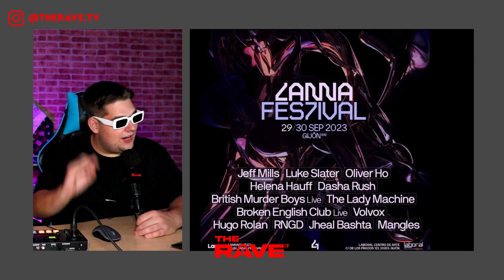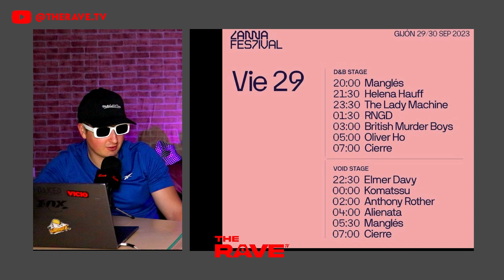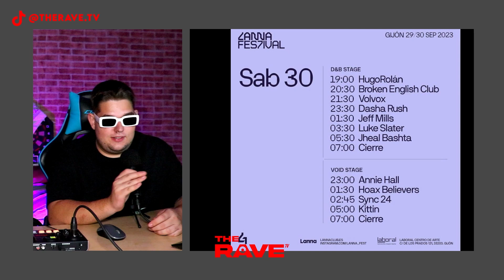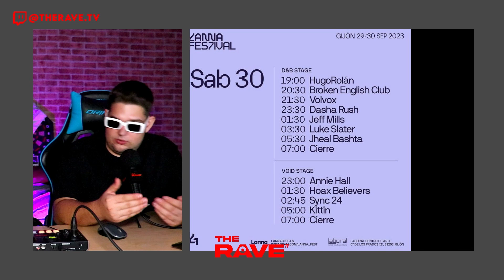EL FESTIVAL LANNA celebra su PRIMERA EDICIÓN en GIJÓN con JEFF MILLS y LUKE SLATER | The Rave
𝐇𝐨𝐥𝐚 𝐚 𝐭𝐨𝐝𝐨𝐬, 𝐛𝐢𝐞𝐧𝐯𝐞𝐧𝐢𝐝𝐨𝐬 𝐚 𝐓𝐡𝐞 𝐑𝐚𝐯𝐞. 𝐄𝐥 𝐜𝐚𝐧𝐚𝐥 𝐜𝐨𝐧 𝐭𝐨𝐝𝐚 𝐥𝐚 𝐢𝐧𝐟𝐨𝐫𝐦𝐚𝐜𝐢𝐨́𝐧 𝐝𝐞 𝐥𝐚 𝐦𝐮́𝐬𝐢𝐜𝐚 𝐞𝐥𝐞𝐜𝐭𝐫𝐨́𝐧𝐢𝐜𝐚. En este vídeo os contamos todos los detalles del festival Lanna que se celebra este fin de semana en Gijón.

¡𝐏𝐮𝐞𝐝𝐞𝐬 𝐞𝐬𝐜𝐮𝐜𝐡𝐚𝐫𝐧𝐨𝐬 𝐝𝐞𝐬𝐝𝐞 𝐒𝐩𝐨𝐭𝐢𝐟𝐲!